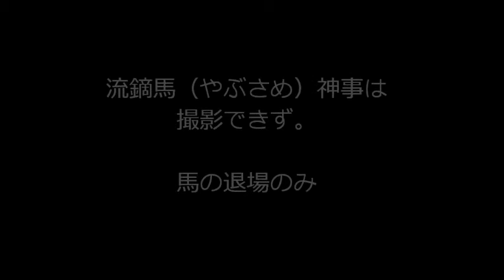桃花祭（神輿渡御除く）